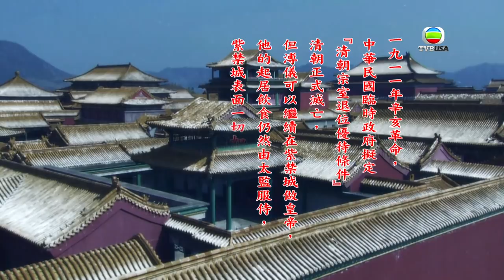《公公出宮》- 三位公公 流落民間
▶️【公公出宮】Short End Of The Stick
黎耀祥、胡定欣、蕭正楠、陳國邦、曹永廉、姜大偉、唐詩詠、林夏薇、王君馨、陳庭欣、陳自瑤

▶️【公公出宮】第01集精華片段

📺 Apple TV 4 同 Apple TV 4K 上面都有㗎!